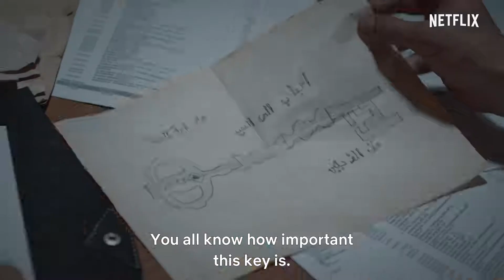The Protector: Season 3 "Official Trailer"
As Istanbul succumbs to the virus, Hakan faces a formidable Immortal who seeks to possess the key to destroying the city.

Istanbul is in the palm of an unknown enemy, The Vizier. While Hakan now has the help of Nisan, Burak and a new Loyal Army, it is his past that enlightens him the most in this battle.